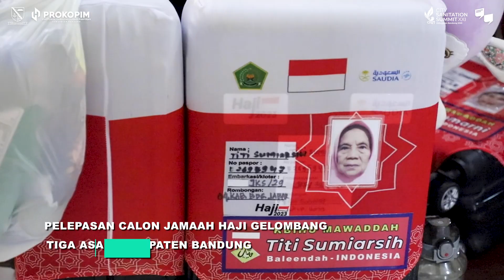Pelepasan Calon Jamaah Haji Gelombang Tiga Asal Kabupaten Bandung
Sebanyak 432 calon jamaah haji asal Kabupaten Bandung siap diberangkatkan.

Pelaksanaan pemberangkatan calon jamaah haji pada hari ini merupakan gelombang 3 dan kloter 29.

Tahun ini total calon jamaah haji asal Kabupaten Bandung berjumlah 2.574 orang.